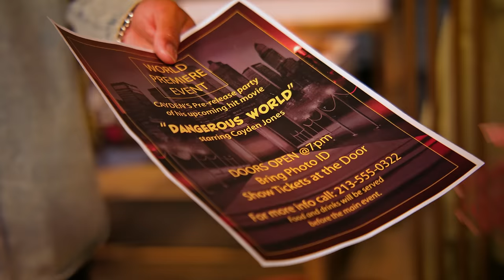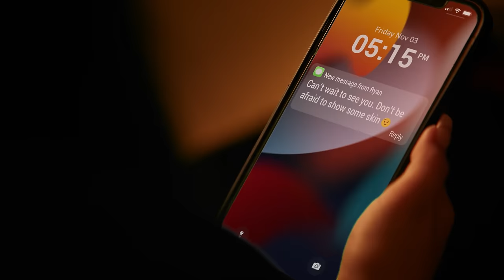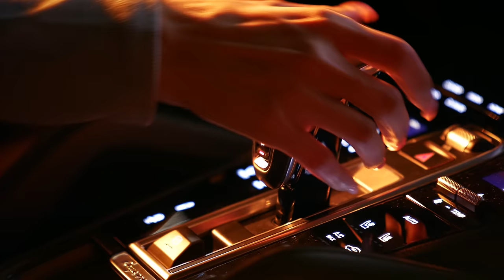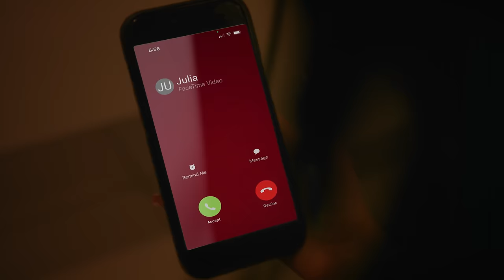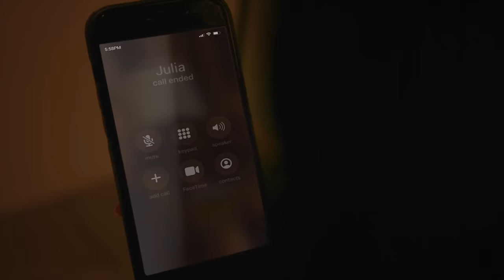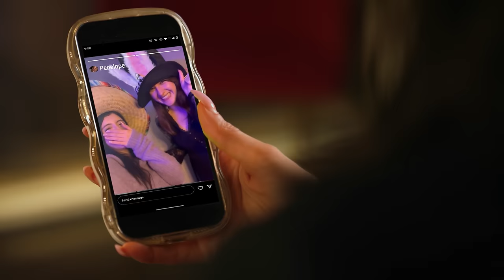Sister Secrets E04: JEALOUS TEEN Ruins Girl’s PARTY DRESS | Dhar Mann Studios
CHAPTERS:
00:00   Guy PRESSURES Girl To WEAR Short Dress
13:54   RECOMMENDED VIDEO TO WATCH NEXT

CREDITS:
Idea: Dhar Mann and Michelle Do
Writer: Dhar Mann and Michelle Do
Director / Cinematographer: Rushi Bhadane
Senior Managers: Ruben Ortiz, Tony Corsini, Christopher M. Brown
Assistant Director: Polina Grishko
Editor: Alejandra Hou
Assistant Editor: Javier Martinez
Composer: Nicholas Jones
Colorist: Tania Alvarado
Sound Editor: Leo Trejo
VFX Editor: Fabian Acosta
Trailer Editor: Brian Burkhardt
Casting and Locations Manager: Alisha Watson
Casting Associate: Kevin Svec
Pre Production Managers: Hope Mueller, Luz Ortiz
Post Production Manager: Brian Nelson, Allan Dave Castro
Bookings Manager: Kevin Acciani
Bookings Associates: Nix Villarubin, Sherri Salazar, Khai Almendrala, Lea Leysis
Gaffer: Wilson Chang
Key Production Assistant: Kashyap Bhadani
Makeup/Hair: Brittany Fontaine
Sound Mixer / Boom Operator: Brian Sly
Production Designer: Marco Chiong
Set Dresser: Cory Maracle
Props and Inventory Manager: Manuel Alcaraz
Props Associate: Armand Bashar
Inventory Associate: Joshua Bogert

Actors

Penelope - Sofia Chicorelli Serna
Julia - Sssniperwolf
Zoey - Angelina Koerner
Ryan - Alexis Silvestre
Molly - Sarah Divina
Luke - Alex Long
Kyle - Jordan Cann
Teenage Boy - Jesse Lambright
Guy 2 - Nick Darnell
Daxton - Ryan Pekar
Customer 1 - Karla Parodi
Customer 2 - Penelope Salazar
Customer 3 - Brian Lewis
Employee 1 - Sera Lay
Employee 2 - Andrew Stepanian
Girl 1 - Caitlyn Fox
Girl 2 - Natalia Fuentealba
Girl 3 - Dani Chace
Girl 4 - Clare Landis
Girl 5 - Iyanna Jennaé
Guy 1 - Roman Lennon
Guy 3 - Carlos Enis
Guy 4 - Joshua Welles
Guy 5 - Julian Vega
DJ - Andrew Fisher
Girl 6 - Sara Azzabi
Girl 8 - Zoe Prior
Guy 6 - Riccardo Lavezzi
Guy 7 - Barry Rowser
Guy 8 - Jackson Brivic
Molly Stand In - April Smith